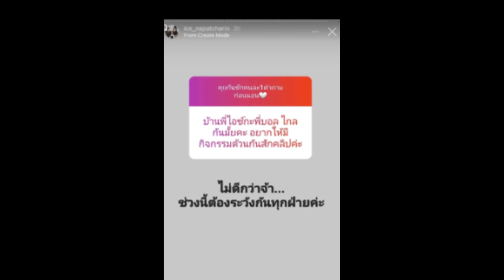จริงเหรอ ไอซ์ ณพัชรินทร์ ลูกสาว น้าค่อม ชวนชื่น ปฏิเสธทำงานร่วม บอล เชิญยิ้ม!!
ข่าวดารา ไอซ์ ณพัชรินทร์